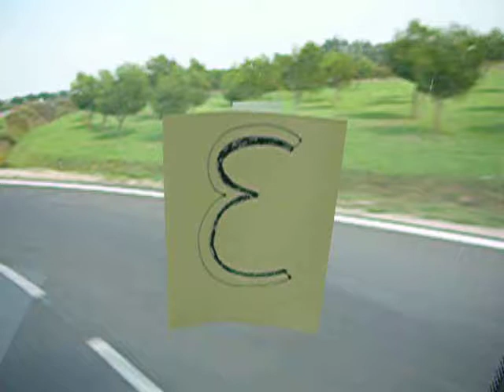WEDI 2006 IAE Grenoble - Départ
Fini Fini